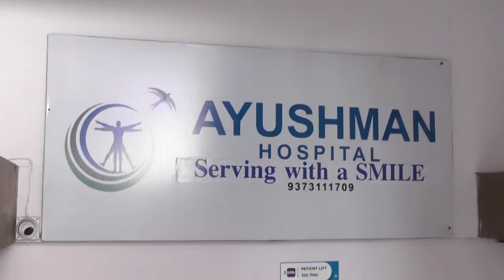आरोपी वर पॉक्सो अंतर्गत कारवाही | 27 April 2022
उल्हासनगरमधील अल्पवयीन मुलीला  लग्नाचे आमिष दाखवून पळवले.  | 27 April 2022